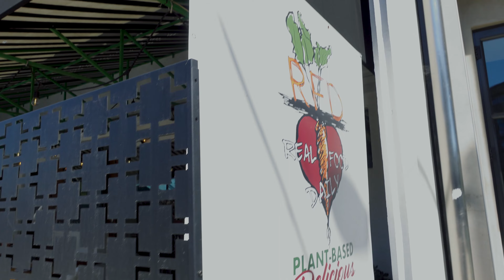Los Angeles Vegan Restaurants - Real Food Daily Since 1993 | VEGANTWOSOME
There are lots of Los Angeles Vegan Restaurants to choose from, so we thought long and hard on what we wanted to try this trip.  First stop was Real Food Daily in West Hollywood and we love that it’s 100% vegan and organic.  There was plenty of seating, indoors and outdoors, the menu was extensive, the portions were large, and the food was great!  There were a lot of things on the menu that sounded really good, but with just the two is is, we decided on the miso soup, the Comfort Bowl, and The Club.  We actually couldn’t finish our lunch because there was so much food, so go hungry!  They have a happy hour menu as well and brunch on the weekends.  Real Food Daily was a great start to our eating journey in Los Angeles and keep watching for more reviews!

WEARETHEGOOD - Live in the Moment - Instrumental Version
Ben Fox - OMW - Ben Fox Remix - Instrumental Version
Determined - Hotham

0:00  - Pre-Show Comedy Gold
0:14  - Introduction
0:58  - Restaurant
1:56  -  The Food We Ordered
2:06  - Soup of The Day (Miso Soup)
2:32  -  The Club Sandwich
3:55 - Comfort Bowl
5:42 -  Will We Return?
6:52 -  Please Subscribe
7:10 -  You May Also Like This...